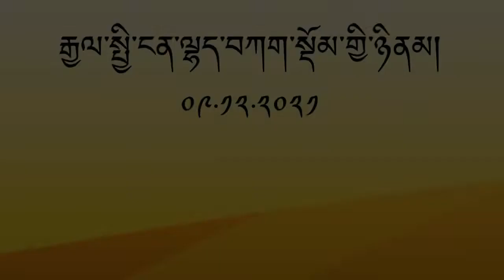Messages on International Anti-Corruption Day 2021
Messages on International Anti-Corruption Day